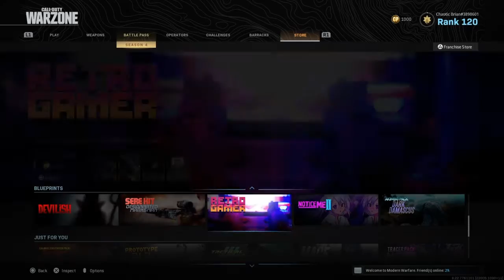Gameplay call of duty mw #60